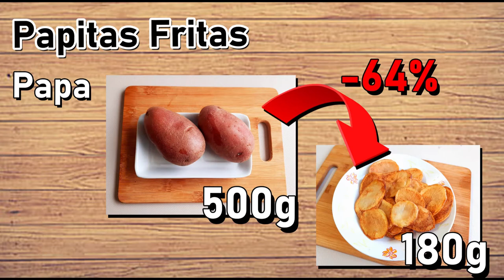【Papitas Fritas Caseras 】Potato chips / chips | 炸薯片| Vegano【SuFood】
RECETA abajo!

500g papas
rinde 180g papa fritas